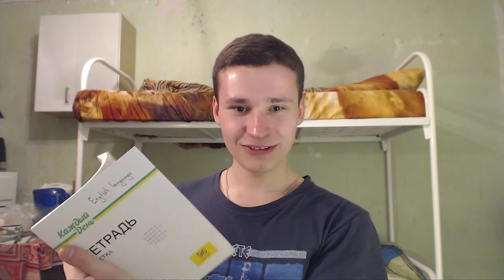I Want to SHARE My Malay Language MINI-DICTIONARY | RUSSIAN MAN TRY TO LEARN BAHASA MELAYU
Gradually I try to learn the Malay language :)
This is not very fast. But the movement is definitely there :)

Thanks :)